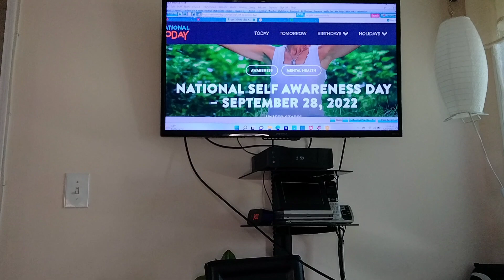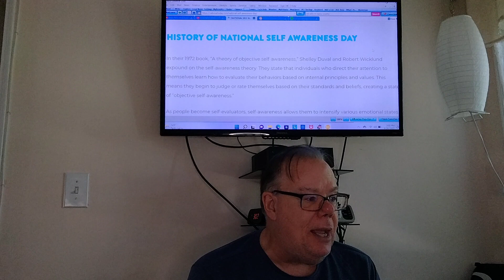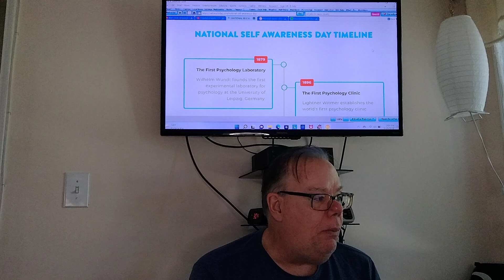National Self Awareness Day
Health and Wellness. Please consider supporting my channel by clicking on the Thanks button on any of my videos.